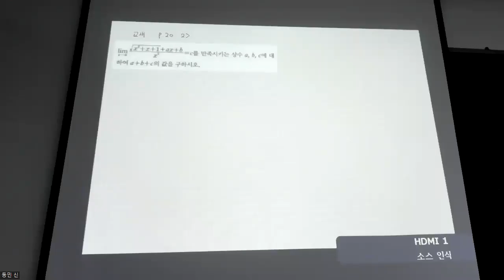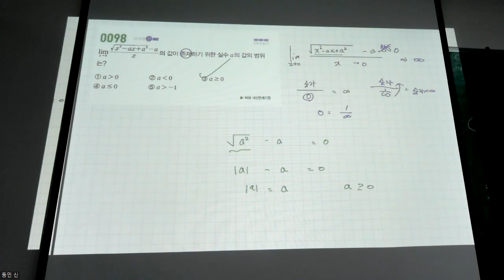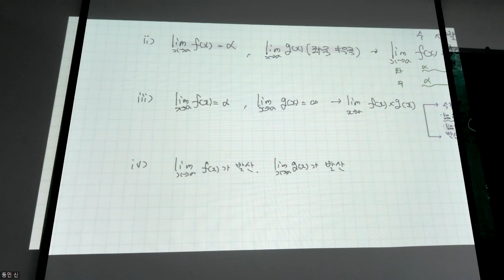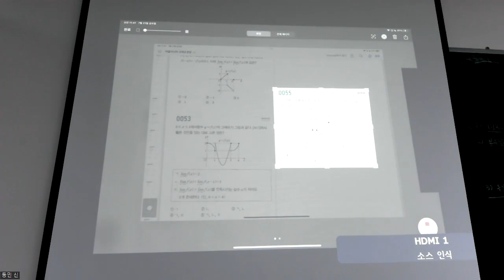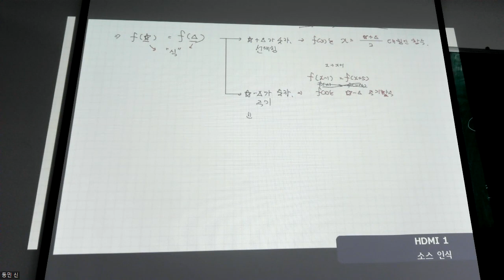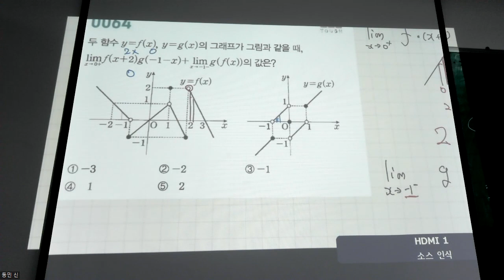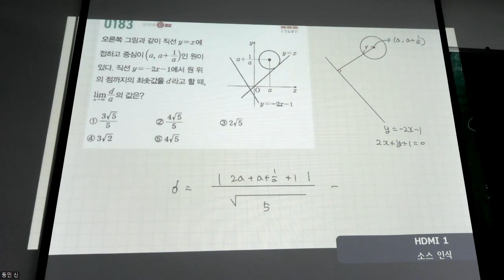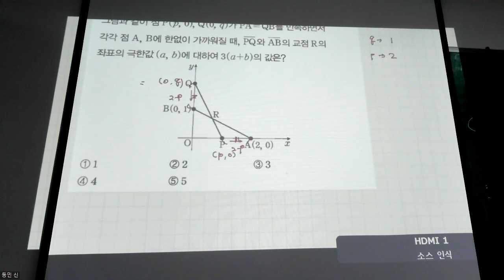수학2 - 개념 함수의 극한 3강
0:00 교재 문제 질문
10:18 마플시너지 98번 질문
12:30 개념 - 곱의 꼴 함수의 극한
28:06 개념 - 합성함수의 극한
36:30 마플시너지 48번 풀이
39:57 개념 - 함수의 성질과 표현
54:41 마플시너지 52번 풀이
57:50 마플시너지 55번 풀이
1:03:35 마플시너지 64번 풀이
1:07:45 교재 문제 풀이
1:12:24 개념 - 함수의 극한 활용
1:17:15 마플시너지 183번 풀이
1:22:00 마플시너지 187번 풀이
1:25:10 마플시너지 195번 풀이
1:29:34 마플시너지 196번 풀이